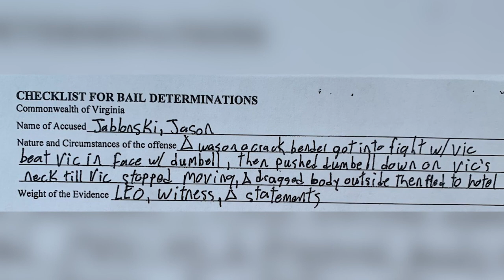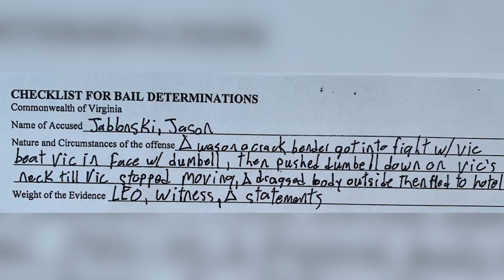Man on drugs killed man with dumbbell in Virginia Beach, police say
WAVY's Andy Fox reports live on March 14, 2022.